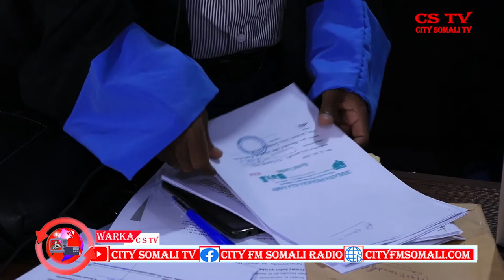CSTV MAXKAMADA GOBOLKAA BANADIR AYAA XEER ILAALINTA KACODSATAY CADEEMO DHEERI OO LA XARIIRA 0 RUUX.